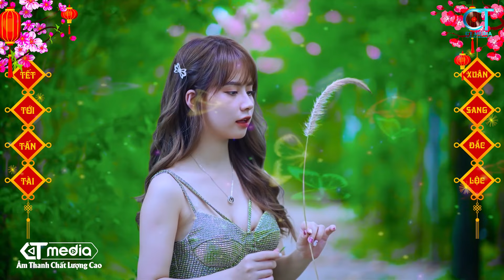Xuân Phát Tài, Ước Nguyện Đầu Năm - LK Nhạc Xuân Remix 2023 Hay Nhất, Chào Xuân Qúy Mão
★ NHẠC XUÂN 2023 REMIX - Nhạc Tết Remix Ko Quảng Cáo Bass Căng Sôi Động
► Ca sĩ : Dáng Kiều_Thùy Dương...
☞ Nhấn chuông 🔔 thông báo để nhận những video ra mới nhất nhé:
Cảm ơn các bạn đã lắng nghe nhạc sống của chúng tôi. Chia sẻ và góp ý comment bên dưới nhé. Chúc các bạn nghe nhạc Vui Vẻ
00:00:00 XUÂN PHÁT TÀI - DÁNG KIỀU (TƯỜNG QUÂN)
00:03:41 ƯỚC NGUYỆN ĐẦU XUÂN - THÙY DƯƠNG ( HOÀNG TRANG )
00:08:27 LẮNG NGHE MÙA XUÂN VỀ - DÁNG KIỀU ( DƯƠNG THỤ )
00:12:01 MÙA XUÂN ƠI - DÁNG KIỀU ( NGUYỄN NGỌC THIỆN )
00:15:08 ĐÓN XUÂN - THÙY DƯƠNG ( PHẠM ĐÌNH CHƯƠNG)
00:19:37 CHIỀU XUÂN - THÙY DƯƠNG (NGỌC CHÂU)
00:22:44 NGÀY TẾT VIỆT NAM - QUỐC VINH (HOÀI AN trẻ)
00:26:45 ĐÊM GIAO THỪA NGHE MỘT KHÚC DÂN CA - NHƯ Ý (VÕ ĐÔNG ĐIỀN)
00:31:08 ANH CHO EM MÙA XUÂN - THÙY DƯƠNG (KIM TUẤN)
00:35:07 NẮNG CÓ CÒN XUÂN - DÁNG KIỀU ( ĐỨC TRÍ )
00:38:48 NGÀY TẾT QUÊ EM - THÙY DƯƠNG ( TỪ HUY)
00:42:36 HAPPY NEW YEAR - QUỐC VINH (ABBA)
00:46:17 CON BƯỚM XUÂN - DÁNG KIỀU (NHẠC HOA)
00:48:48 NÀNG XUÂN - THÙY DƯƠNG ( MINH CHÂU)
00:52:14 BÊN EM MÙA XUÂN - THÙY DƯƠNG (HOÀI AN)
00:55:21 CÂU CHUYỆN ĐẦU NĂM - THÙY DƯƠNG ( HOÀI AN )
01:00:33 AI LÊN XỨ HOA ĐÀO - QUỐC VINH (HOÀNG NGUYÊN)
01:04:45 LẮNG NGHE MÙA XUÂN VỀ - THÙY DƯƠNG ( DƯƠNG THỤ )
01:08:18 CHÚC TẾT - DÁNG KIỀU (NHẠC HOA)
01:11:37 NGÀY TẾT VIỆT NAM - YẾN ANH (HOÀI AN trẻ)
01:15:24 BÀI CA TẾT CHO EM - NHƯ Ý (QUỐC DŨNG)
01:17:59 CHUYỆN CŨ BỎ QUA- DANG KIỀU ( HUỲNH HIỀN NĂNG )